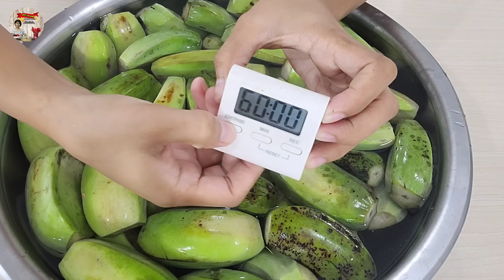CRISPY BANANA CHIPS RECIPE | COMPLETE COSTING | Tipid Tips atbp.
Simple Tips at Ingredients  sa Pag gawa ng Banana Chips Pang Negosyo murang puhunan pero malaki ang tubo. Syempre di po mawawala ang costing para sa nais po itong gawing extra income. Sana sa simple paraan po na ito ay meron po ulet akong na idagdag na Negosyo idea po sa inyo. Salamat po mga Ka Tipid Tips.

00:00 - INTRO + PROCEDURE
03:01 - FIRST COOKING
03:53 - CARAMILIZED SUGAR + SECOND COOKING
04:57  - PACKAGING
06:13 - TASTE + TIPS + IDEA SHELFLIFE
07:20 - COSTING + IDEA
09:54 - RESSELER IDEA

SA MGA GUSTO PO UMORDER ONLINE ITO PO ANG LINK SA BABA
PLASTIC  SEALER BLUE

SA LATEST UPLOAD NA PANG NEGOSYO DITO PO MAKIKITA